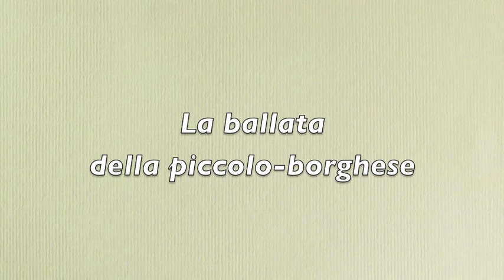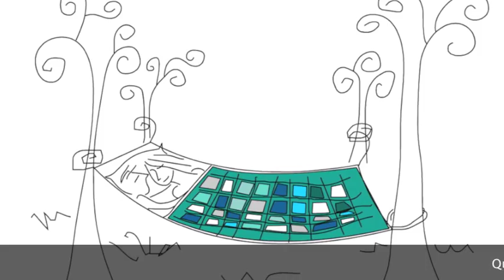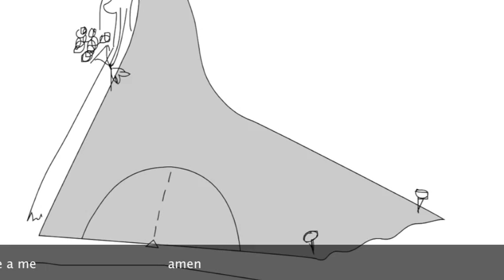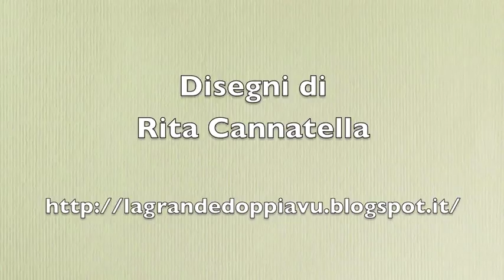La ballata della piccolo-borghese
Le canzoni di GiuFà… perché Giufà è una maschera siciliana… oppure perché le lettere iniziali dei cognomi degli autori formano lo stesso nome.
La ballata è nata nel 1965, nello scontro tra l'oppressiva  cappa di una borghesia arrivista e noiosa e i primi vagiti di un 68, prossimo, ma ancora quasi impensabile.

Testo di Francesco Giuffrida
Musica di Gianni Famoso

Grazia Malatino - voce
Bruna D'Amico - voce e chitarra
Pierluca Abramo - tastiera